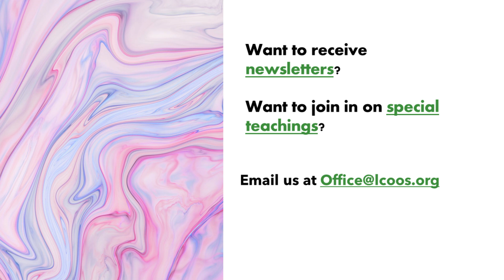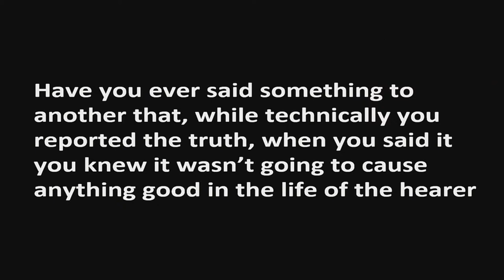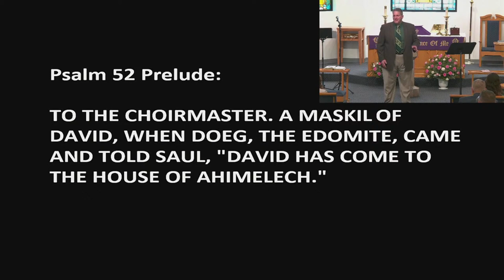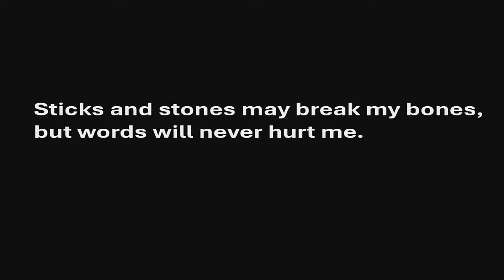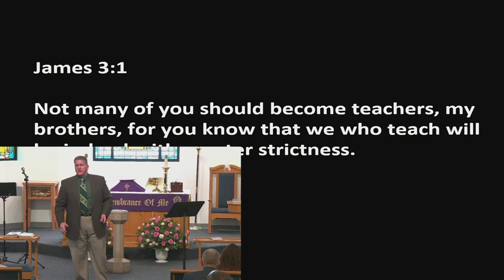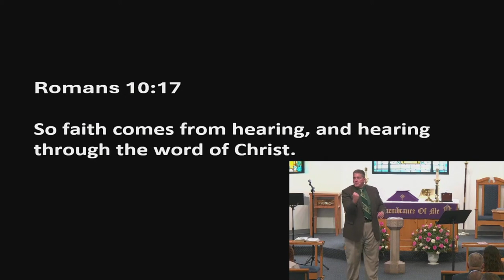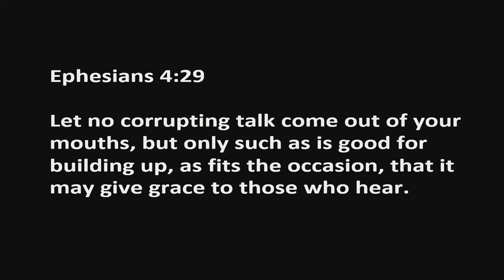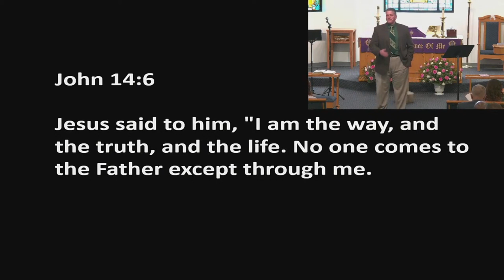Sermon Only | Lent - Part 9: Can telling the truth still be a lie? | March 17, 2024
LCOOS Sermons is a channel devoted to preaching Christ.